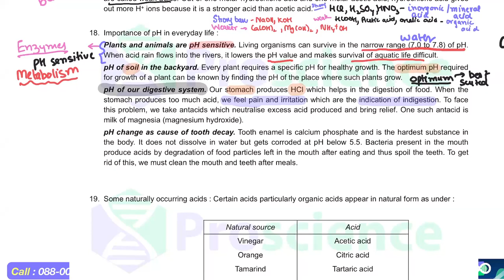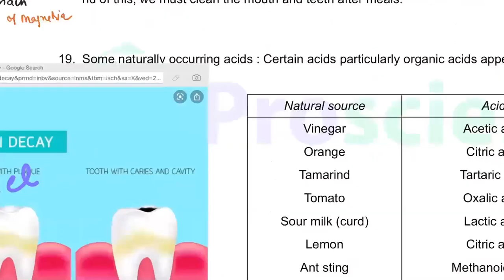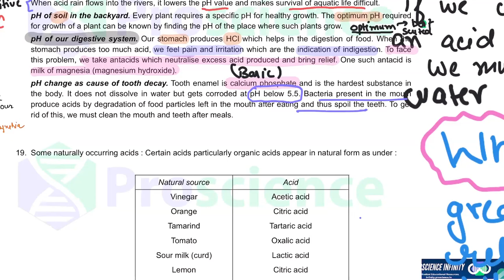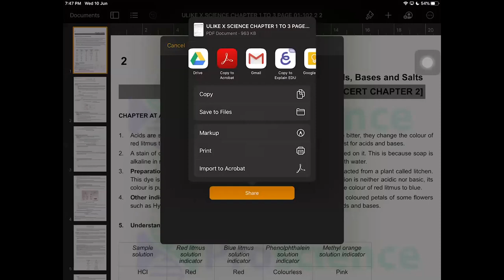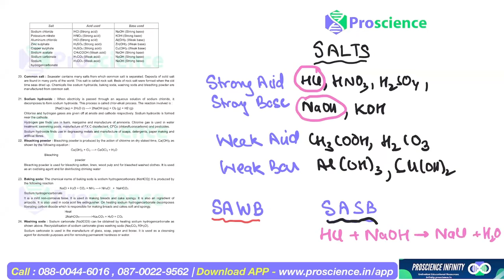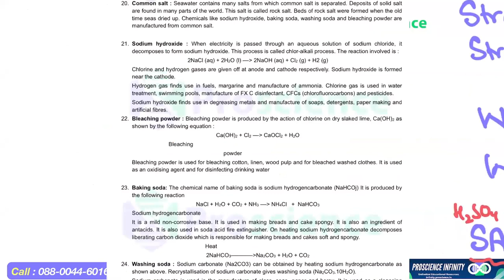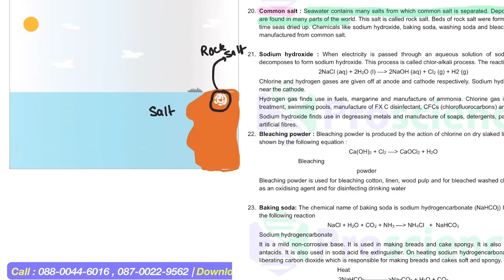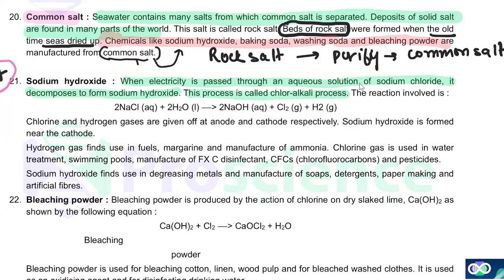Acid Bases Class 5 part 1